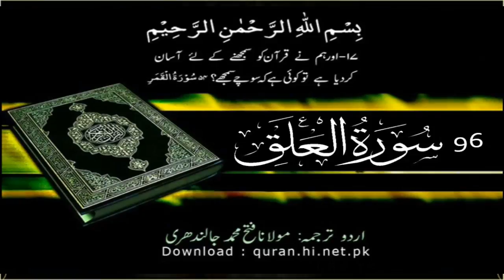96 Surah Al Alaq | Quran With Urdu Hindi Translation (The Clot)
Quran With Urdu Hindi Translation Only.
96 Surah Al Alaq Quran With Urdu Hindi Translation.